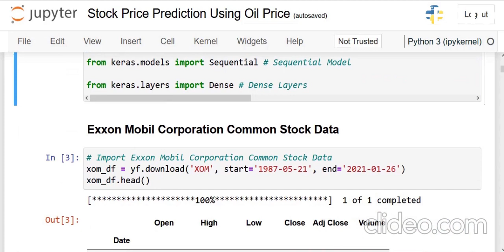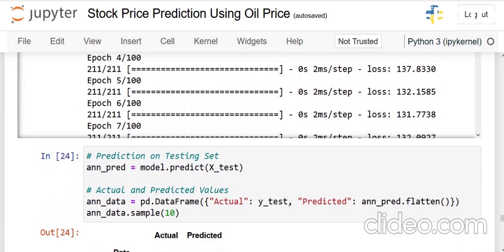Stock Price Prediction using Oil Price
This video is related to Stock Price Prediction using Oil Price in Python

The tasks are done in this video using python programming libraries such as

pandas
matplotlib
seaborn
sklearn
y-finance

Methods:
Data Processing
Data Manipulation
Data Visualizations
Line plots
Machine Learni

Tasks:
● Analyze Outputs by Manipulation
●  Draw Graphs and analyze trends